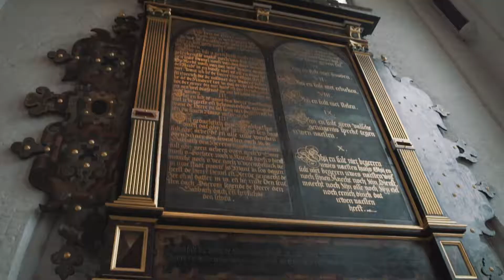Rotterdam Fashion Show